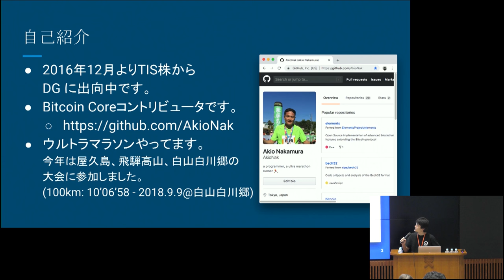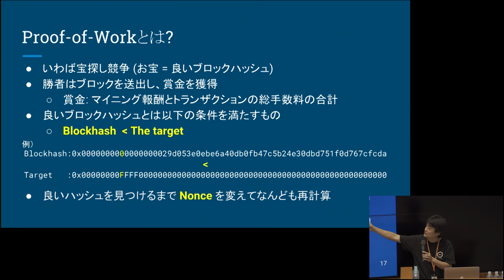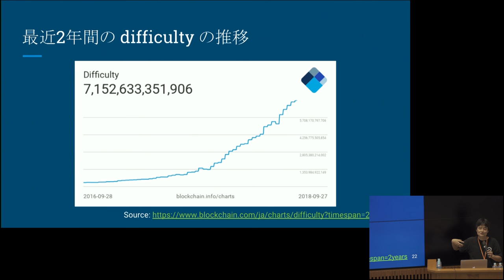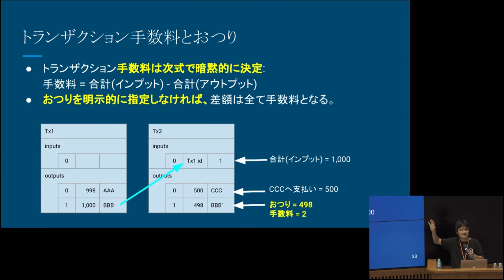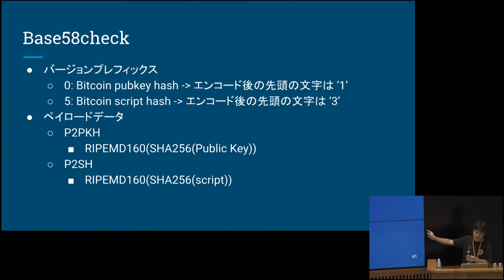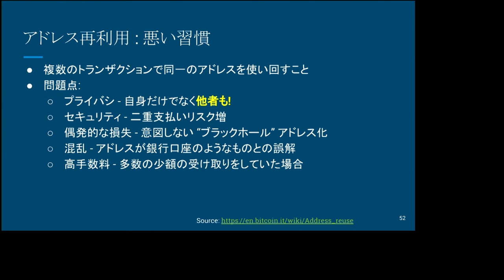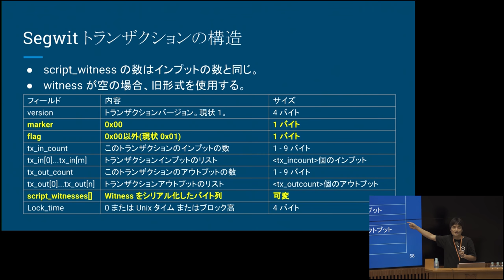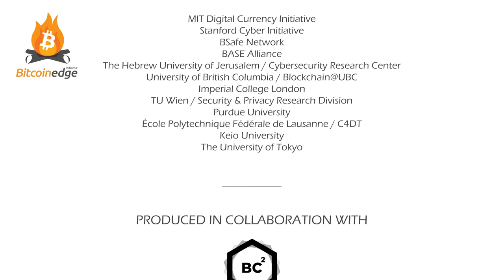Dev++ 02-03-JA | データ構造 - ブロックとブロックヘッダの構造, UTXO, マークル木, アドレス - Akio Nakamura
タイトル通りのビットコインの基礎の説明。